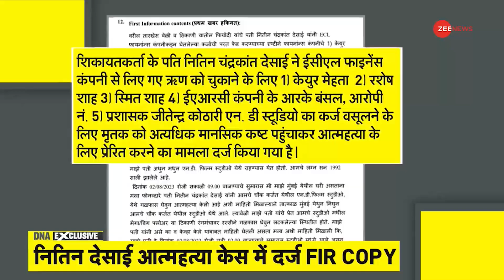DNA: फाइनेंस कंपनी के दबाव में नितिन देसाई ने किया सुसाइड! | Nitin Desai Suicide Case | Neha Desai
नेहा देसाई ने शिकायत में कहा है कि मानसिक कष्ट के कारण ही उनके पति नितिन देसाई ने आत्महत्या की है । Zee News के पास नितिन देसाई आत्महत्या केस में दर्ज इस FIR की Exclusive Copy है । जिसमें विस्तार से बताया गया है कि नितिन देसाई ने किन परिस्थितियों के चलते आत्महत्या की, और इसके जिम्मेदार कौन लोग हैं ।

Neha Desai has said in the complaint that her husband Nitin Desai committed suicide due to mental distress. Zee News has exclusive copy of this FIR registered in Nitin Desai suicide case. In which it has been explained in detail that due to which circumstances Nitin Desai committed suicide, and who are the people responsible for it.